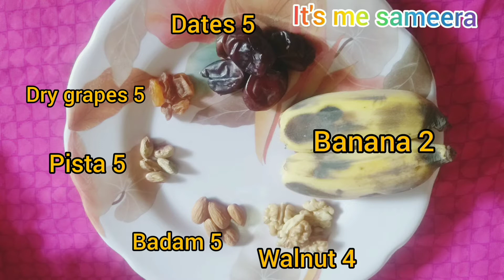Banana and Dry fruits smoothie in tamil//Simple Weight gain tips in தமிழ்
Hello everyone,

It's me sameera in this video I share a simple and easy Banana 🍌 and dry fruits smoothie recipe in Tamil.
And also some weight gain tips.

Don't miss to try and comment it.